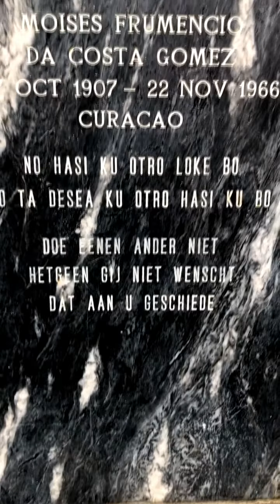Ramblin' Randy in Curação: Willemstad Instastory